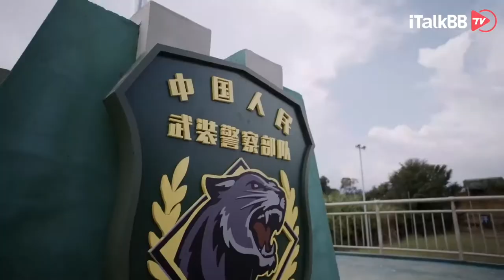杨洋台词好有感染力！“我的心里有一团火，它温暖着我的信仰，灼烧着我的灵魂”。电视剧《特战荣耀》正在热播🔥 | Chinese drama 《Glory of Special Forces》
关于《特战荣耀》
出生于军人家庭的燕破岳为了向父亲证明自己，在高考来临之际参军到了武警某支队。在新兵集训时，燕破岳训练成绩惊人，却不被中队长李祥看好，被分配到特战中队炊事班。炊事班中卧虎藏龙，燕破岳收敛心性投入工作。由于表现突出，燕破岳参加了武警特战队的选拔。为实现英雄梦，燕破岳一度注重 自我、忽略集体。严酷的环境、艰巨的任务，让他认识到不足。在战友们的帮助下，他终于认识到团队的重要性和集体主义精神的真谛，理解了老中队长李祥的良苦用心，曾经的兵王继续磨砺自己。